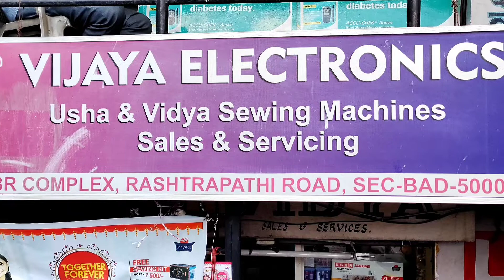sewing machines || విజయ ఎలక్ట్రానిక్స్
manapodarillu
Vijaya electronics
CBR complex
Rashtrapati road, Secunderabad-500003.
All sewing machines at one place|| అన్ని రకాల కుట్టు మిషన్లు